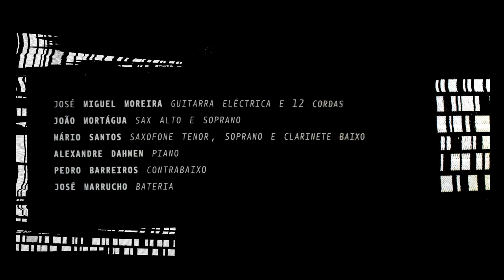Miguel Moreira Sexteto - Cambio @ Porta Jazz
João Mortágua – saxofone
Mário Santos – saxofone
Miguel Moreira – guitarra
Alexandre Dahmen – piano
Pedro Barreiros – contrabaixo
José Marrucho – bateria

Som: Sérgio Valmont
Video: Ricardo Maia
Gravado no edifício AXA a 18 de Maio de 2013